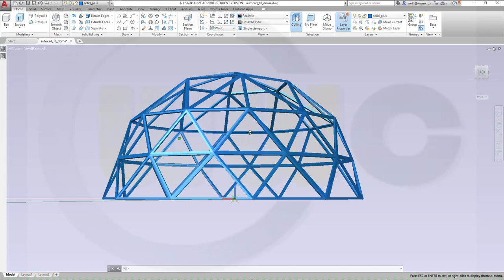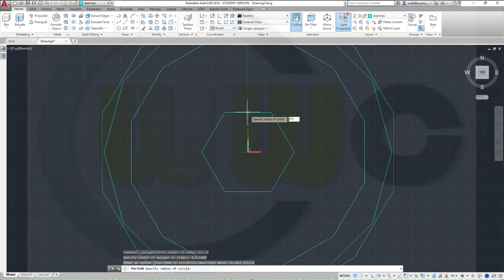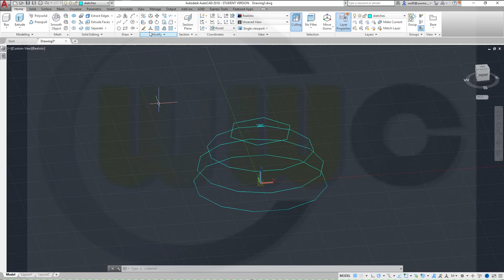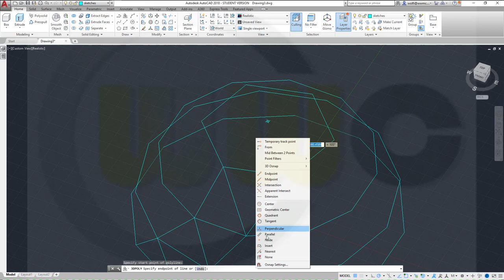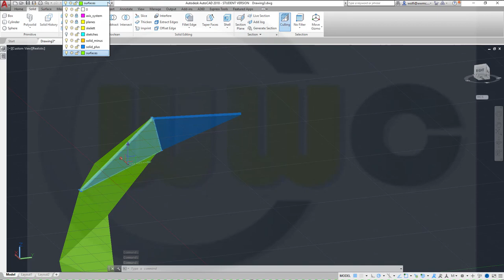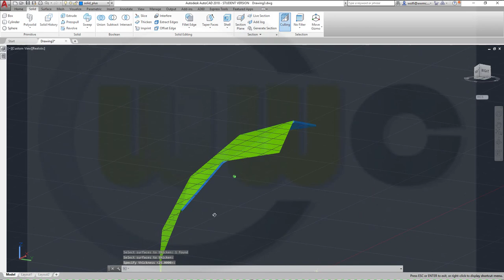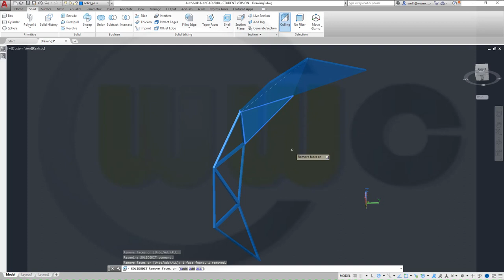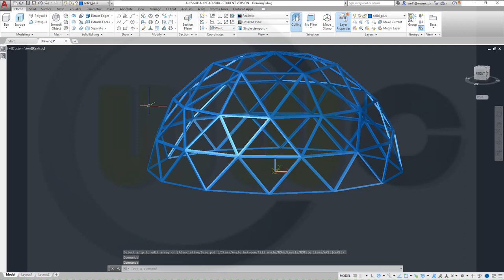Userwish - Dome - Kuppel - Autocad 2018 Training - Part Design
Another userwish - very straightforward to do - same method as in inventor - enjoy!